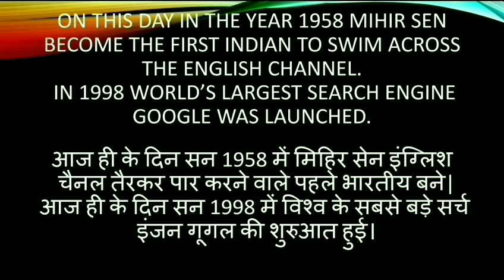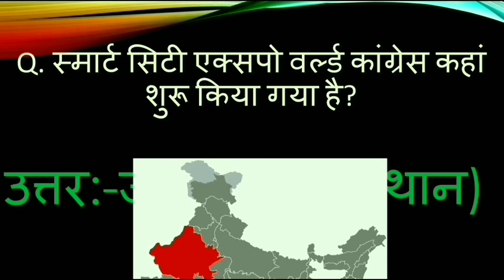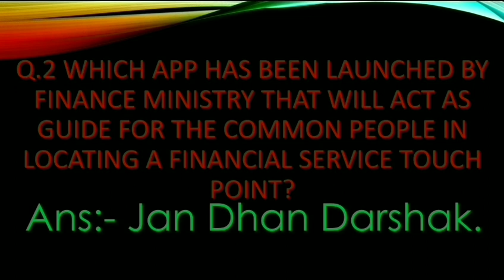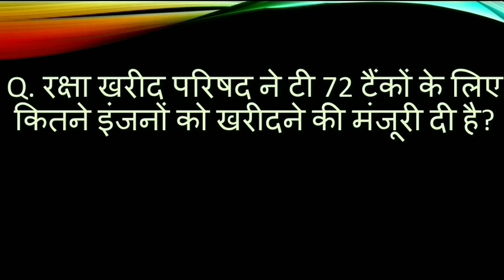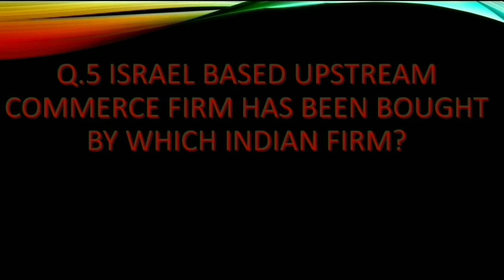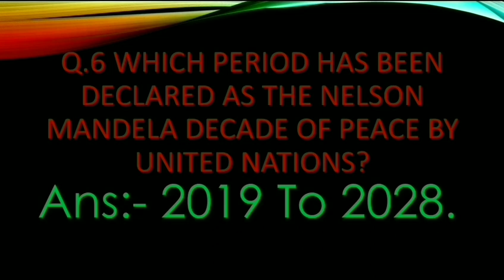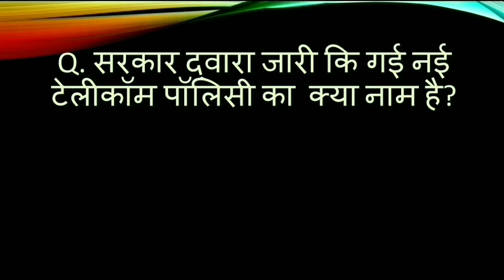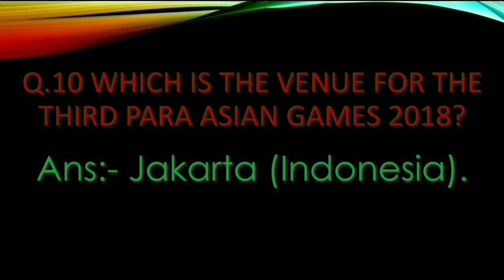CURRENT AFFAIRS OF 27TH SEPTEMBER,2018 IN ENGLISH AND IN HINDI BOTH.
WATCH DAILY CURRENT AFFAIRS ON OUR YouTube CHANNEL ,
SINGLE AND UNIQUE PLATFORM.